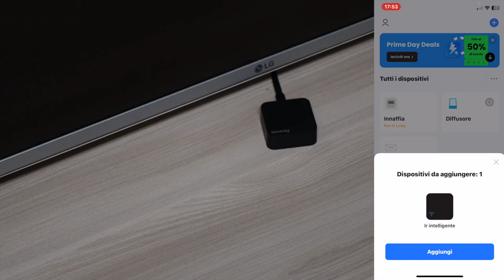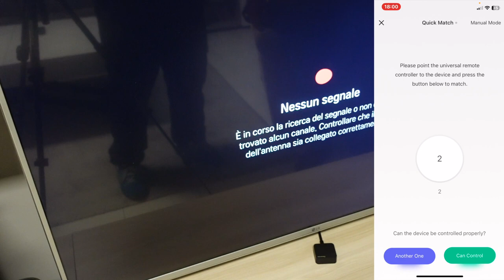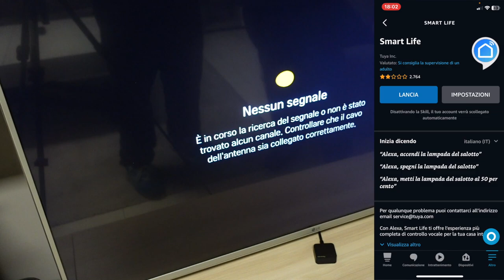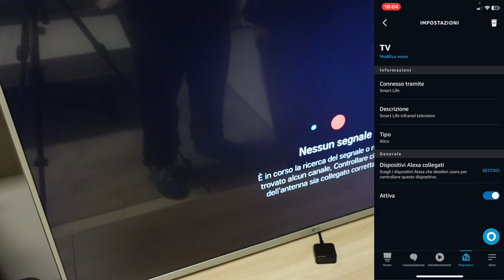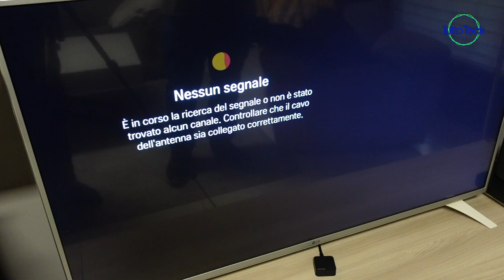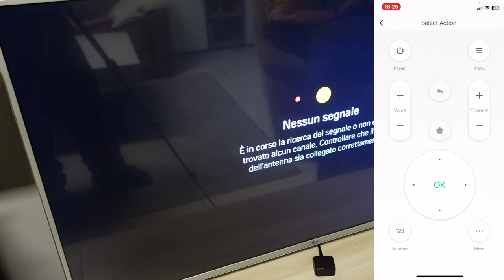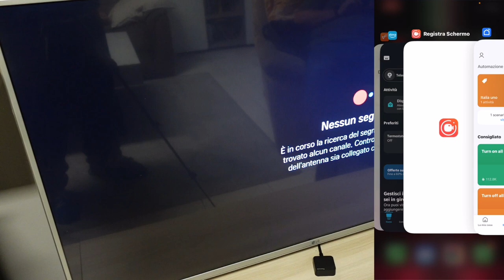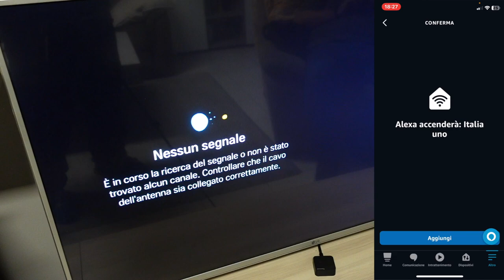IR SMART PANAMALAR, SEMPLICE, VELOCE ED ECONOMICO! FANTASTICO!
✰ Telecomando IR Smart Panamalar

✰ Telecomando IR Smart 4 Packs